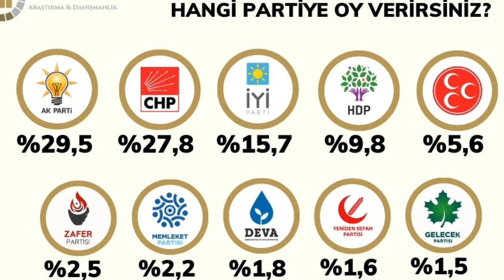Son Genel Seçim Anket Sonuçları MİLLET CUMHUR İTTİFAKI CUMHURBAŞKANI MHP AKP İYİ CHP